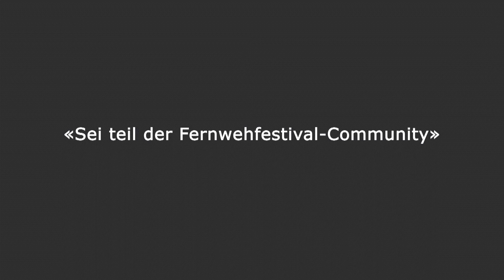Globetrotter Fernwehfestival 2015: Los gehts!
Das Globetrotter Fernwehfestival 2015 empfängt seit heute Morgen im Kursaal in Bern Reisebegeisterte aus der ganzen Schweiz.

Wer an diesem Wochenende persönlich nicht vorbeikommen kann, ist trotzdem fast live dabei. Wir freuen uns das Fernweh mit euch zu teilen!